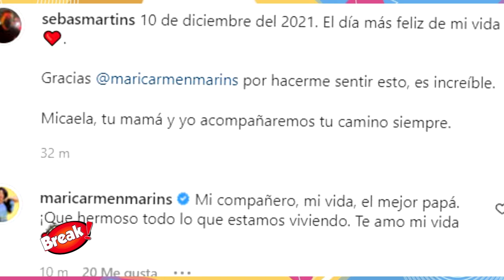KATIA PALMA EMOCIONADA POR MARICARMEN MARIN QUE DIÓ A LUZ A SU PRIMERA HIJA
Katia Palma y Karen Schwarz se mostraron emocionadas por el nacimiento de Micaela, la primera hija de Maricarmen Marin y Sebastian Martins.